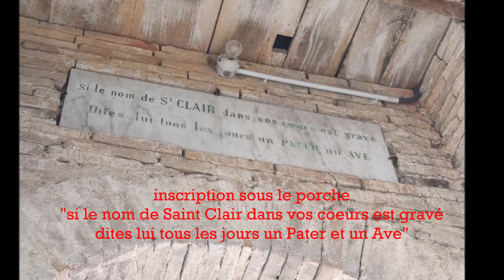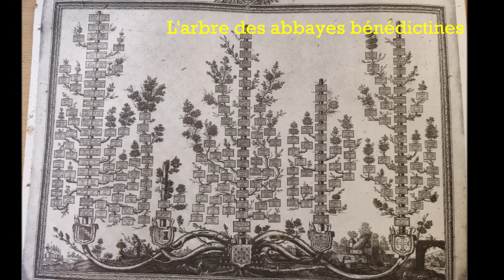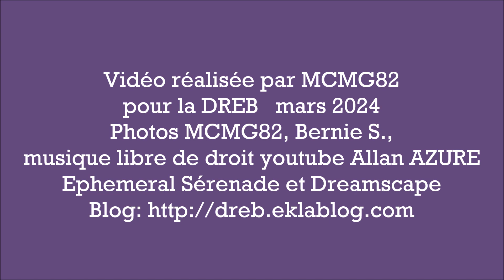2024 03 12 BOUILLAC (82-Tarn et Gne)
Visite de la DREB à BOUILLAC (82-Tarn et Gne) et son abbaye de GRANDSELVE du Mardi 12 Mars 2024. 13 participants, plus sur le blog